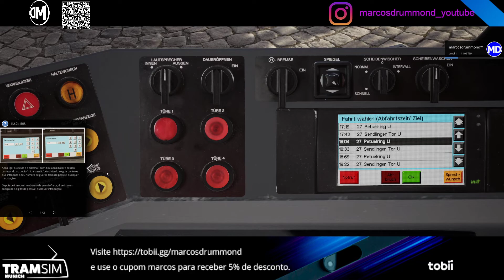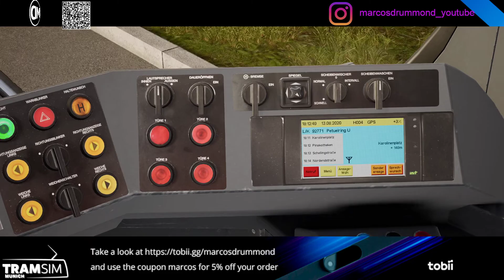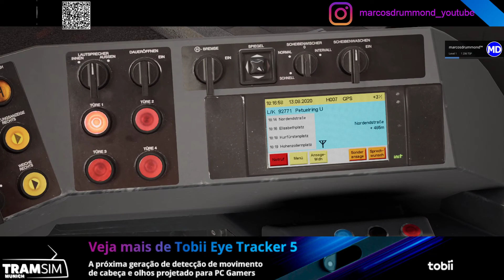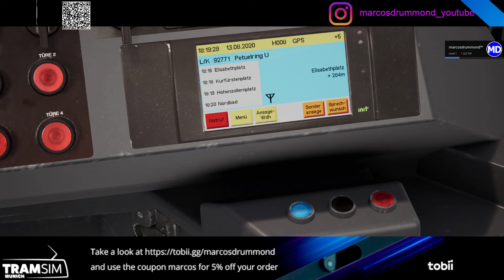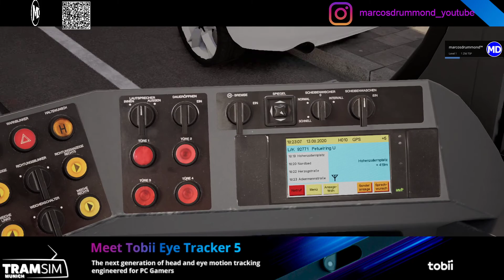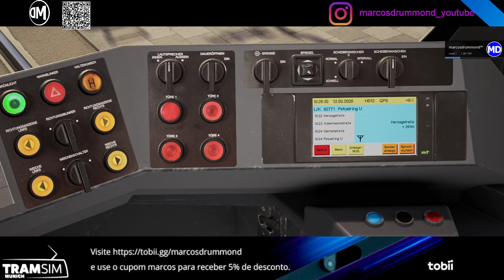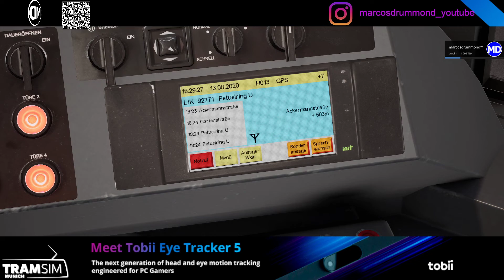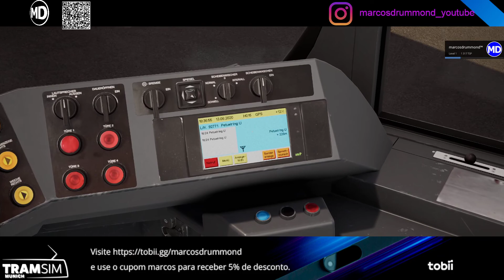#4 TramSim Munich - Linha N27 - Sendlinger Tor - U x Petueiring U - R2.2b! Lindo demais!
Aerosoft Apresenta:

Olá amantes da simulação, tudo bem?
Hoje, iniciando a nova Série TramSim Munique, vamos apresentar o jogo, como iniciar e vamos jogar o Tutorial deste belo jogo.
Recebemos este Jogo, graças à todos vocês e também à confiança da Aerosoft e ViewApp por nos cederem uma cópia do Jogo com alguns dias pela frente para ser lançado!
Espero que venha se divertir comigo!

Aerosoft Presents:

Hello simulation lovers, how are you?
Today, starting the new TramSim Munich Series, we will introduce the game, how to start and we will play the Tutorial of this beautiful game.
We received this Game, thanks to all of you and also to the trust of Aerosoft and ViewApp for giving us a copy of the Game with a few days to go before it is released!
I hope you will come and have fun with me!

No Novembro Azul, INCA e Ministério da Saúde alertam para a saúde do homem.
O objetivo é que os homens possam ficar atentos à prevenção de doenças e aos cuidados com a saúde.
O INCA e Ministério da Saúde (MS) estão aproveitando as celebrações em torno do Novembro Azul para divulgar ações importantes para que o homem cuide da sua saúde, inclusive em relação ao câncer de próstata. O movimento Novembro Azul teve origem em 2003, na Austrália, com o objetivo de chamar a atenção para a prevenção e o diagnóstico precoce de doenças que atingem a população masculina.
No Brasil, o MS colocou-se favorável à abordagem integral da saúde dos homens. Recentemente, o Ministério lançou, com apoio técnico do INCA, a página Câncer de próstata; causa, sintomas, tratamento e prevenção em seu portal na Internet. O INCA também postou a cartilha Câncer de próstata: vamos falar sobre isso?